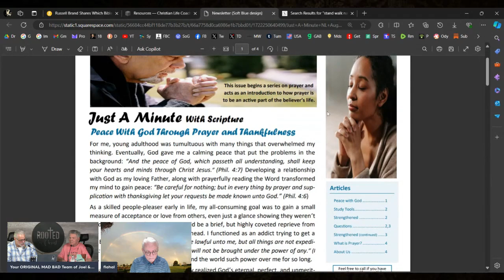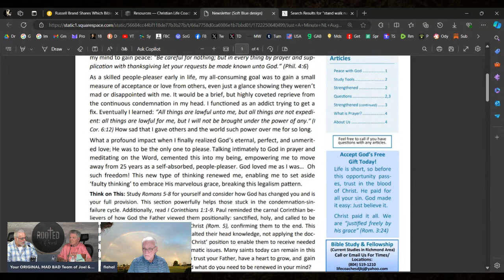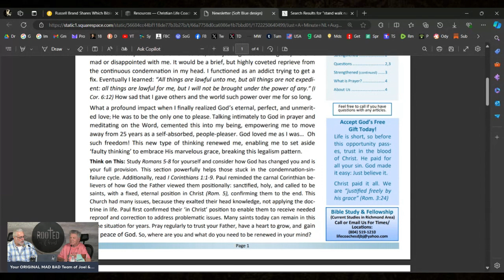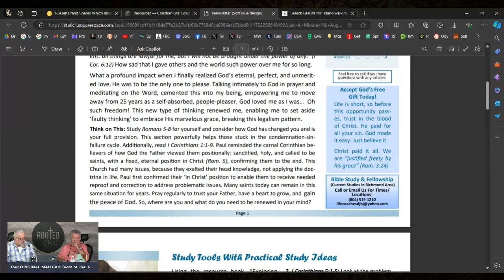On People Pleasing | Grace Life Clip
[Monday Morning Podcast, 8/12/24] Pastor Joel & Mike & Hal go over an article from Deborah Johnson’s Just a Minute Newsletter. PTL! (Click “SHOW MORE”)

We’re on Rumble now! | Plus, check us out on Podbean, Spotify, Amazon Music, iHeartRadio, PlayerFM, Samsung Podcast, Podchaser, & BoomPlay | We’re also on Podcast Addict and Deezer

Joel has a “Grace News!” group on FB!

Greg Resor has a Digital Radio Station! Grace Messages 24/7!

Stock up on grace books & tracts! Forgotten Truths | Dispensational Publishing House | Parsons Publishing | Grace Life Press

Join the ministry! Sign up for Grace School of the Bible | Berean Bible Institute | or Dispensation of Grace Bible Institute

Joel contributes to the Supply of Grace website! | Latest articles: Comparing Spiritual with Spiritual | Paul Set the Tone | About That Fire Chief Who Died | The ENTIRE End of the World Series

Check out Hal’s free booklet, “God Don’t Make Junk!” Plus, Joel also has a free booklet called “The Agony of Victory!” It’s EPIC!

Randy White on Why I Don’t Believe We Are in the Last Days, and Therefore, I Am Not a Charismatic | Ordination in Today’s Context: A Theological Reflection

Grace in India! The Gate Ministries

Connect with Pastor Joel! FB | Twitter | Parler | Gab | Minds | MeWe | Gettr

Connect with Pastor Fred! FB

Connect with Pastor Hal! FB

Connect with Fellowship Bible Church! FB | Odysee

Grace & Peace!

-Joel